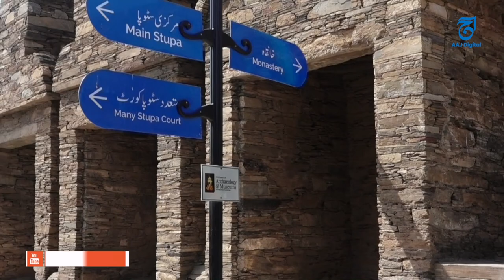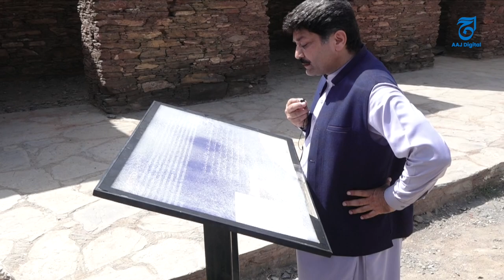2 thousand years old city discovered in Takht Bhai | Khyber pakhtunkhwa | treval Pakistan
2 thousand years old city discovered in Takht Bhai | Khyber Pakhtunkhwa | travel Pakistan